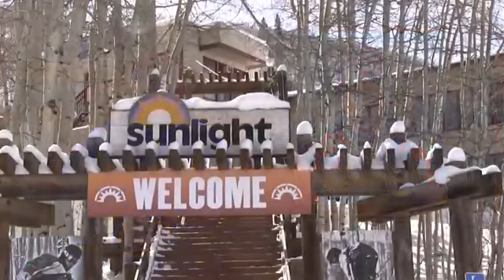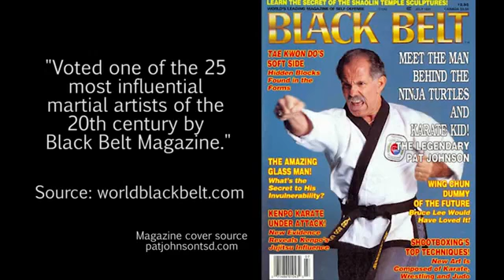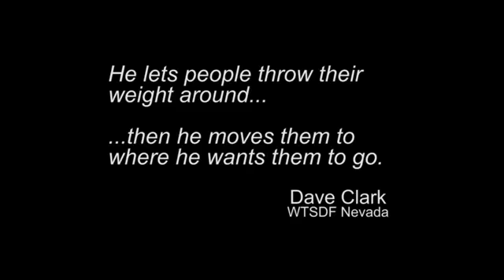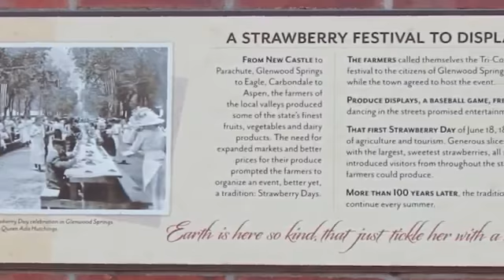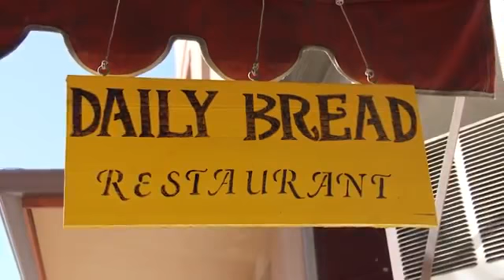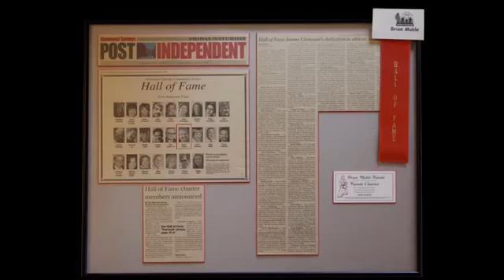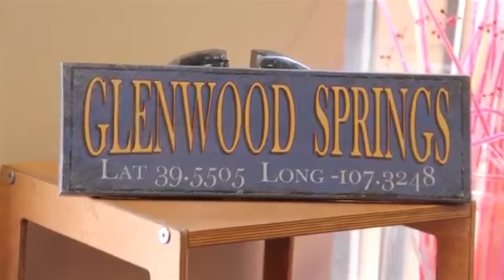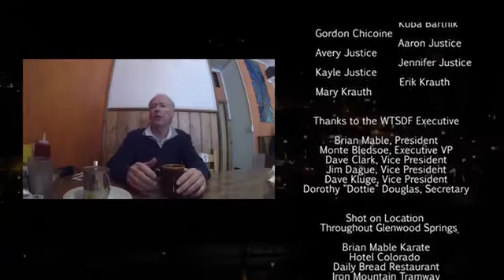Karate master 9th dan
Brian Mable Karate: Martial Arts, a Shared Journey
This documentary presents Brian Mable, a 9th degree black belt, President of the Western Tang Soo Do Federation (WTSDF) and owner of Brian Mable Karate in Glenwood Springs, Colorado. The show reveals the shared journey of martial arts against a backdrop of the sights and sounds of Glenwood Springs and Tang Soo Do martial arts in the Southwestern US. Along the way, his path crosses with Chuck Norris, Pat Johnson, Dick Douglas and other important martial arts influences.